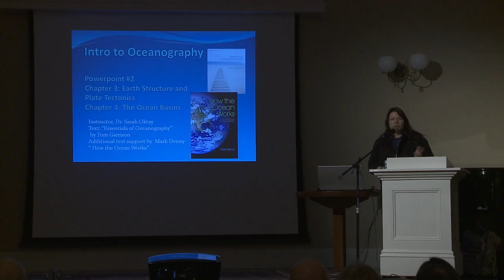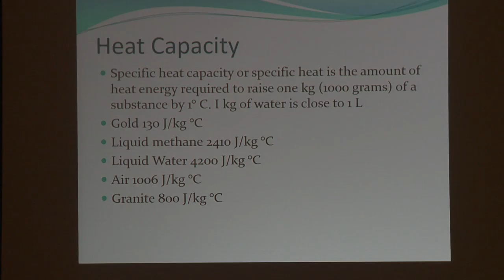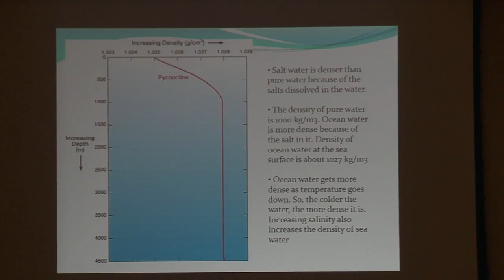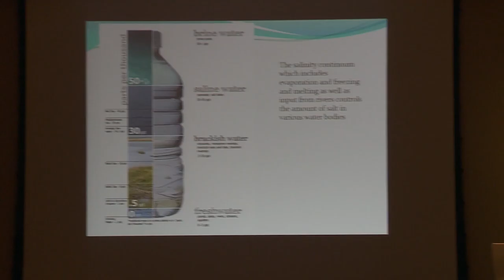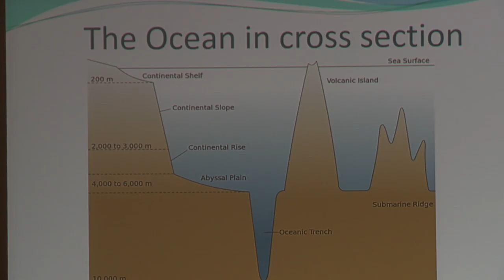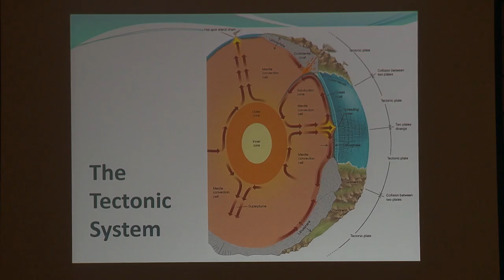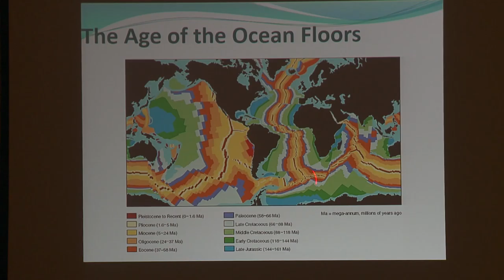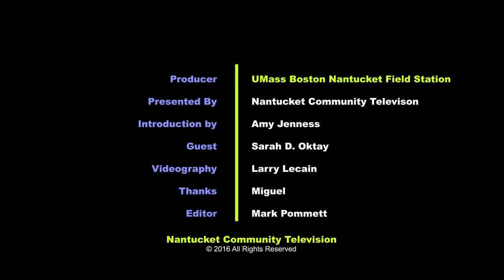Intro to Oceanography 01/12/16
Intro to Oceanography with Sarah D. Oktay, Ph.D 1/12/16